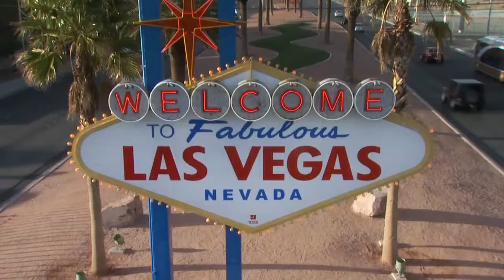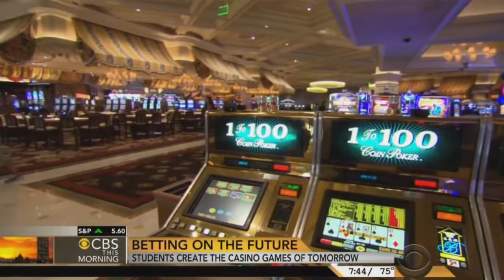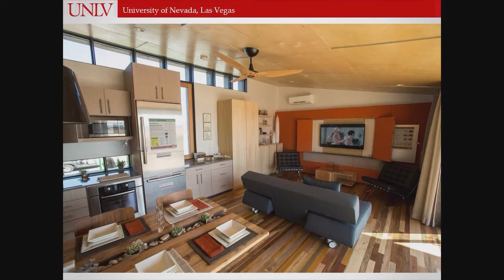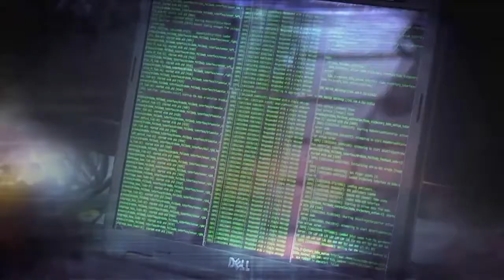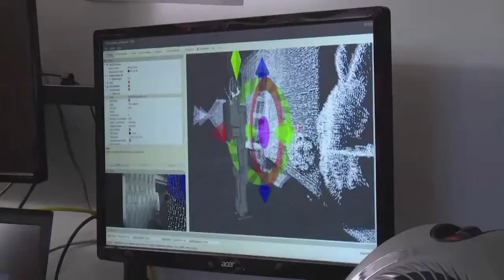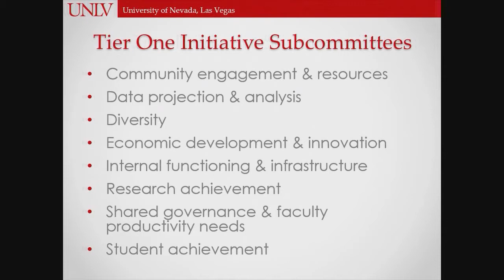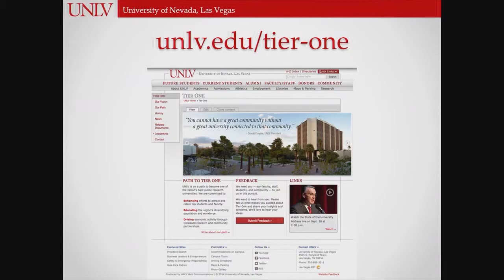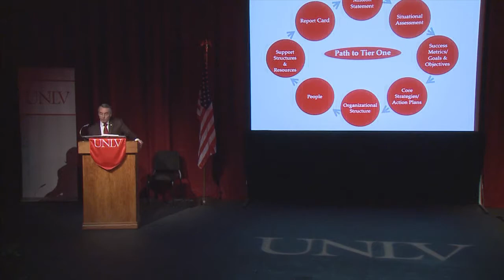2014 State of the University Address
UNLV President Donald D. Snyder delivered the annual State of the University address on Sept. 18, 2014.